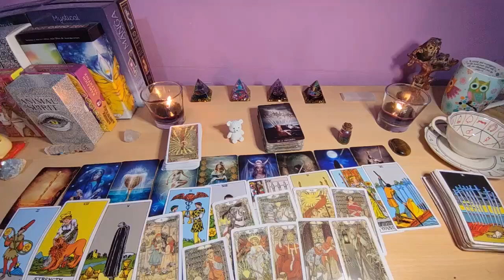CANCER😱 AND BECAUSE YOU DON'T CARE ANYMORE🤷‍♀️ THIS HAPPENS…! SEPTEMBER 2024 TAROT LOVE READING